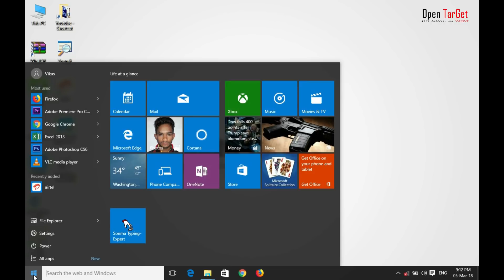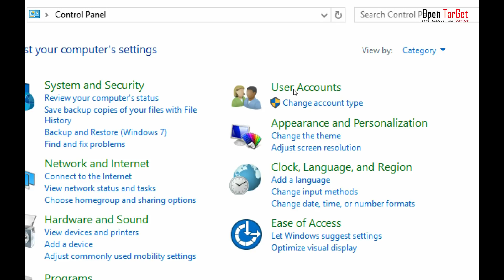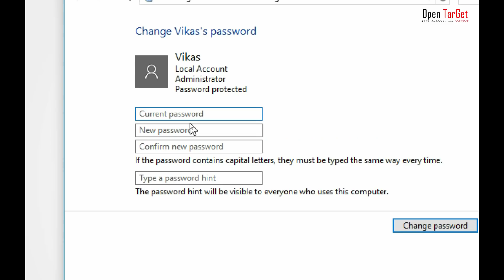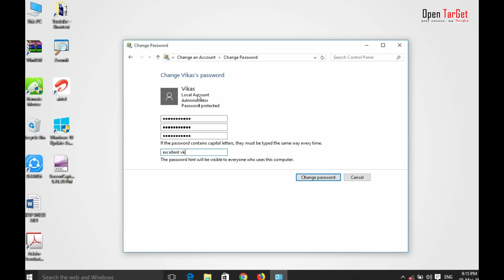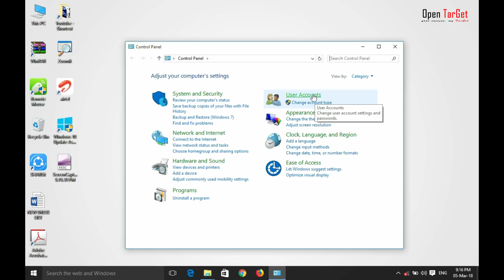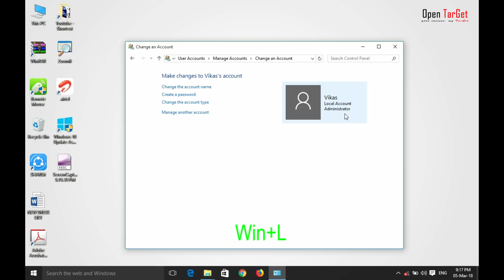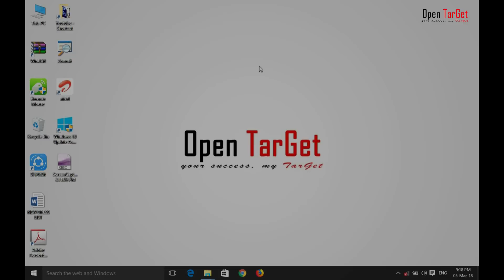कम्प्यूटर में पासवर्ड कैसे बदले व हटाये। How to reset password of windows 7/8/10 by vikas tiwari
Hello frds,
main vikas,Technical Gallery me aap sabhi ka swagat hai
maine pichli video me apko bataya tha ki ham apne computer me password kaise laga sakte hai
aur apne computer ko dusro se kaise protect rakh sakte hai
agar abhi tak apne meri pichhli video nahi dekhi hai to please pahle meri pichhli vieo
ko dekh le fir is video ko dekhe,
apni pichhli video ka link
maine is video ke discription me de diya hai

aap link ko open karke bhi meri video ko dekh sakte hai

chaliye baat karte hai is video ki to jaisa ki ap jante hai ki is dunia me kuchh nahi chhipta
isi tarah se kai baar hamare sath aisa hota hai ki hamre computer ya laptop ka password dusro
ko pata chal jata hai, to aisi condition me hame password change karne ki jarurat padti hai
to video me main apko seekhane wala hu ki apne computer ke password ko kaise
change kar sakte hai ya remove karte hai, to is video ko bina skip kiye last tak dekhiye
latest videos ki notification apko mil sake

Videos Links

How to hack windows 7 password in hindi | unlock computer password without software | learn to reset

Vlookup + Match formulas सीखें । excel में एक ही Cell में All Table का Record कैसे Find करें। Vikas

Kya ye apko aata hai?  Ye to ek challenge h... Let's begin to learn this video

How to remove or change Gmail Account. Lean with in 20 seconds. 100%  by vikas tiwari